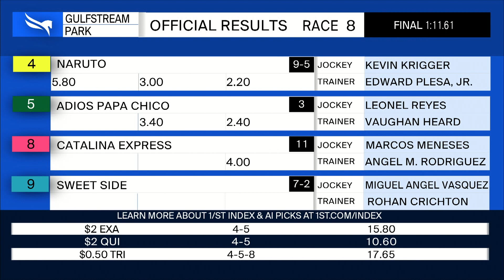Gulfstream Park November 12, 2022 Race 8